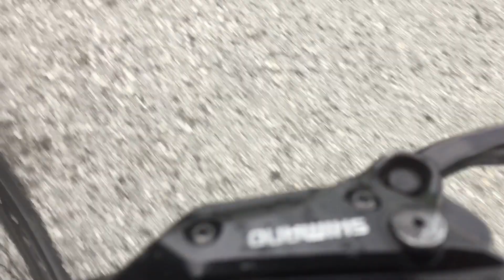riding with one hand and showing that one of my brakes dont work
in This video   I Will show  That i CAN ride With One hand and that One Off my brakes dont work